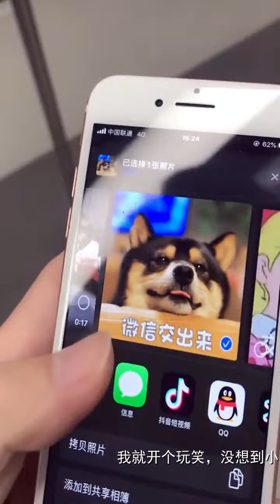陌客街拍 - 如果是你，你会叫醒他吗？@欣儿🌟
00:00 - 如果是你，你会叫醒他吗？@欣儿🌟
00:12 - 闺蜜不懂事，小姐姐来纠正
00:27 - 你会介意闺蜜穿的比你好看吗？闺蜜
00:42 - 第一天上班不懂事，有事好商量#办公室
01:01 - 看来还是套路得人心
01:12 - 能像你那么潇洒就好了@冯雨芝
01:25 - 当你有勇气迈出第一步的时候，你离成功就不远了@欣儿🌟
01:38 - 没有在背后说坏话，这是真闺蜜#闺蜜
02:06 - 小姐姐是不是误会了什么@欣儿🌟
02:16 - 拾金不昧，值得学习
02:29 - 一句玩笑话，他却当了真#爱情
02:51 - 心碎了，小姐姐居然逗我@欣儿🌟
03:04 - 小姐姐这是误会了，有点尴尬@欣儿🌟
03:15 - 小姐姐随口一说，没想到男朋友居然当真了
03:39 - 只要我不尴尬，尴尬的就是别人
03:54 - 天气冷了，多喝热水
04:05 - 我就开个玩笑，没想到小姐姐当真了
04:18 - 不需要名媛拼鞋，闺蜜直接换鞋就行了#名媛
04:31 - 小哥哥做好事走好运@欣儿🌟
04:44 - 小姐姐也太小气了吧
04:55 - 现在有加班费的公司已经不多了吧
05:12 - 小哥哥还真是拾金不昧啊@刘香
05:26 - 只想辞个职，没想到被老板为难。职场
05:43 - 有这样的闺蜜助攻，早就脱单了#闺蜜
05:57 - 双标是不对的
06:11 - 选择离开，也未必不是一件好事
06:25 - 妹妹做错了事，姐姐来教
06:41 - 还是闺蜜经验比较丰富
06:53 - 有时候借花献佛是不对的@欣儿🌟10月20日生日庆
07:06 - 答应我一定要看到最后#反转
07:22 - 大意了，我没有捡@欣儿🌟
07:32 - 想蹭我饭是不可能的
07:53 - 小姐姐好像发现就什么@欣儿🌟
08:06 - 走路不要低头玩手机@欣儿🌟
08:16 - 相互尊重的爱情，才能长久@欣儿🌟
08:31 - 小哥哥做的对吗？
08:43 - 小姐姐这是因小失大了
08:53 - 她不愿意公开，那就是还不够爱#爱情
09:10 - 节俭一点很丢人吗？
09:24 - 小哥哥这是什么操作
09:37 - 陪伴是最长情的告白
09:53 - 这可把人难住了

本視頻內容精選自網紅 - 陌客街拍，喜歡的話請前往： 支持